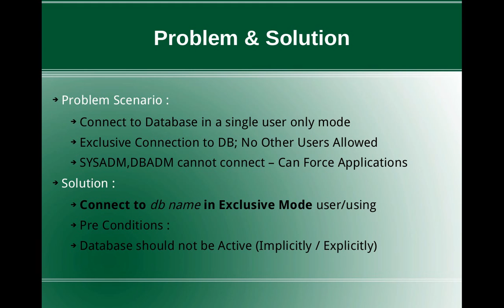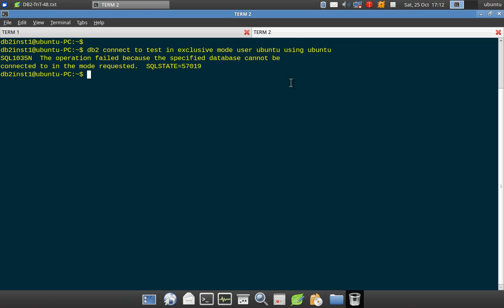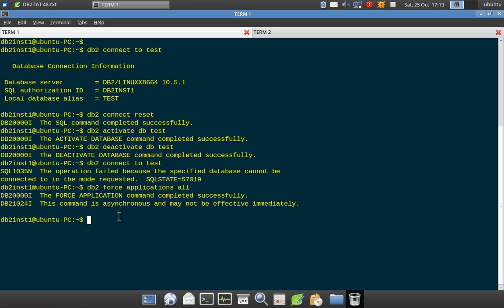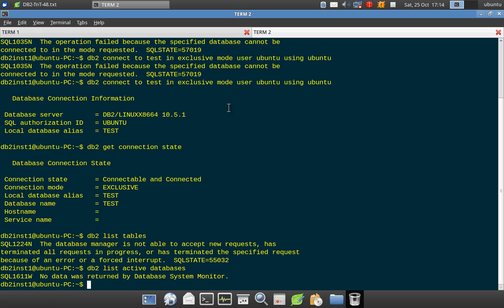DB2 Tips n Tricks Part 48 - How to Connect to Database in Single User Only Mode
How to Connect to Database in Single User Only Mode
Solution:
db2 connect to dbname in exclusive mode user/using

Happy Learning & Sharing